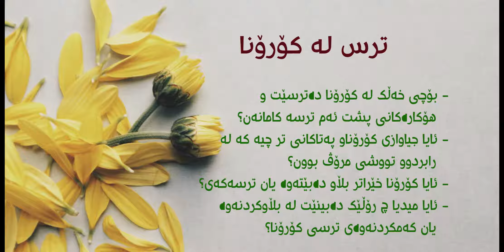رێنمایی ده‌روونیی تایبه‌ت به‌ ڤایرۆسی كۆرۆنا 2/ ترس له‌ كۆرۆنا ( د. ره‌وشت ره‌شید)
Fear from Corona Virus
why Corona causing such fear and anxiety ?
what is the role of media and social media in the spread and control of this fear?

photos used in the background of this video are downloaded thankfully .